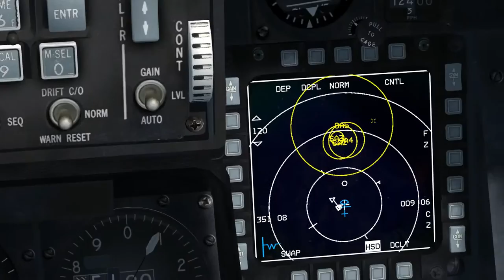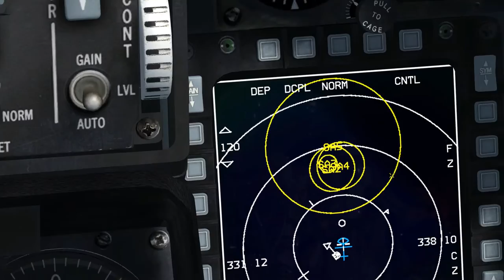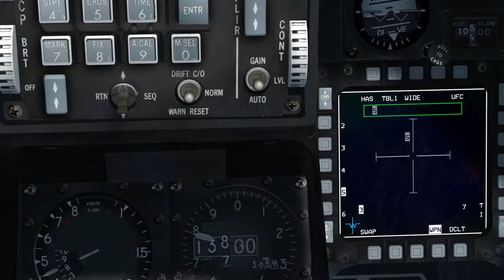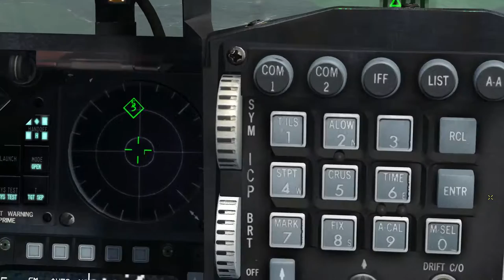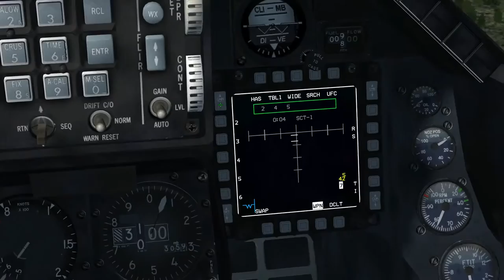FALCON BMS 4.33_ SAM / 6º Parte / PT-BR